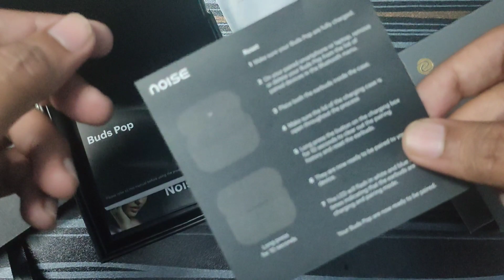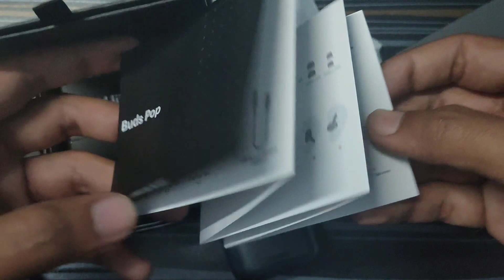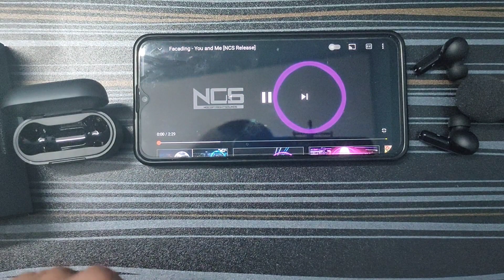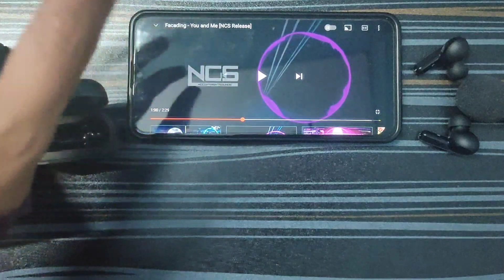Noise Buds Pop Unboxing & Detailed Review | Best TWS Earbuds Under Rs 3000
###🔊NOISE BUDS POP SPECIFICATIONS:-

•[6mm speaker driver & Environmental Noise Cancellation]: The 6mm speaker driver supported by Environmental noise cancellation technology ensures you hear nothing but sound.

[Up to 30-hour playtime]: Buds Pop offer a playtime of up to 5 hours on a single charge and an additional 25 hours making a total playtime of up to 30 hours with the charging case.

[Quad mic for exceptional calling]: Now take your calls in the busiest of environments, thanks to the Quad mic system.

[Hyper Sync TM]: Pair easily with Buds Pop with your device in easy one step pairing from anywhere in the room.

[In-ear detection]: Never miss out on any of the audio with the in-ear detection technology that detects when the earbuds are inside or outside the ears and plays/pauses music automatically.

[Transparency mode]: Know what’s happening around you with the dedicated transparency mode.

[One key reset]: Reset your Buds Pop with easy one key reset.

[BT 5.0]: Experience stable connectivity for longer duration with Bluetooth v5.0

[Full touch]: Control Buds Pop with full touch control on the buds. Now manage calls, change tracks, control volume, activate transparency mode and your preferred voice assistant.

⬇️Best Buy Links⬇️

AMAZON For Rs 2998:-

FLIPKART For Rs 2999

Noise Buds Pop Bluetooth Headset

Sorry for the inconvenience with voice and sounds😜